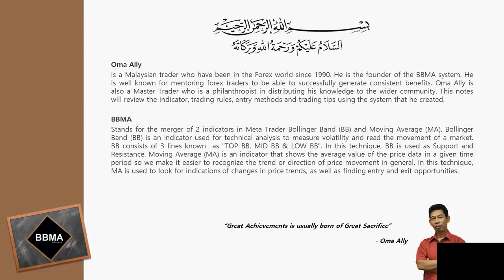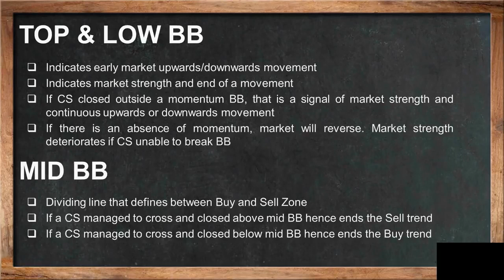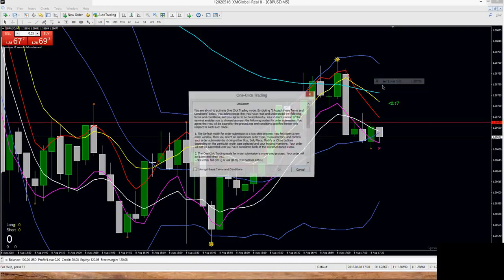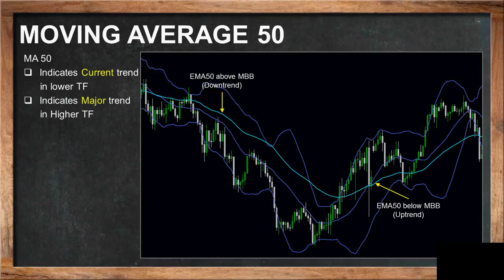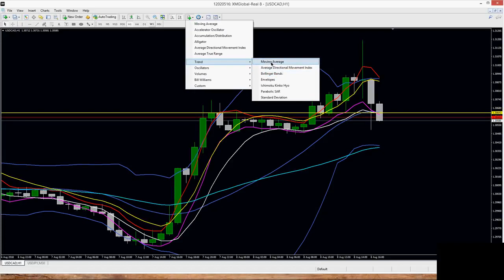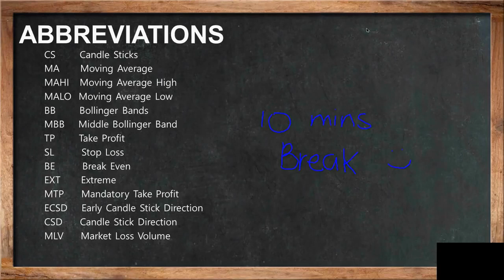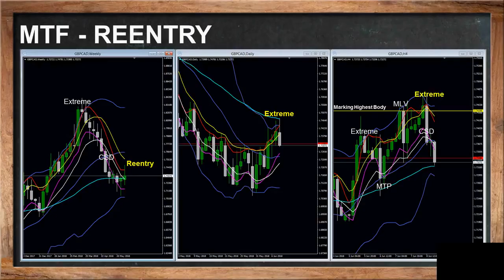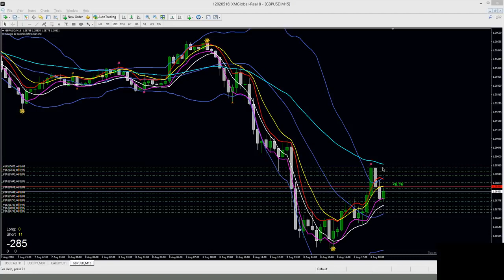The FULL BBMA STRATEGY (2022)| ENGLISH Forex Strategy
In this series. I'll teach you how to Use the full BBMA STRATEGY to find Perfect entries and exits in 2022! This helped me pass my MFF and FTMO Forex funding Challenges.

CREDITS TO OMAH ALLY.
I'M NOT THE FOUNDER OF THIS STRATEGY.